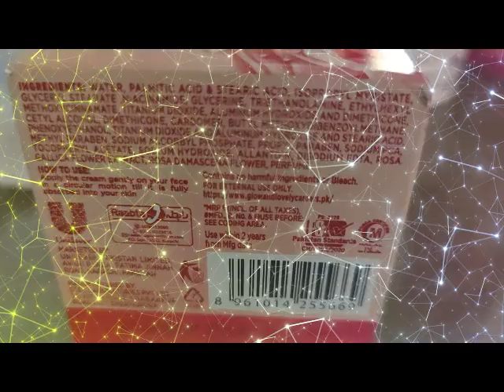skin care routine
beauty essential for every day mosturiser with natural ingredient serum .